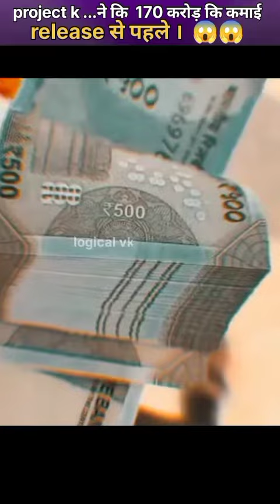project ...k और rolls royce के बारे मे fact ....😯😯😯